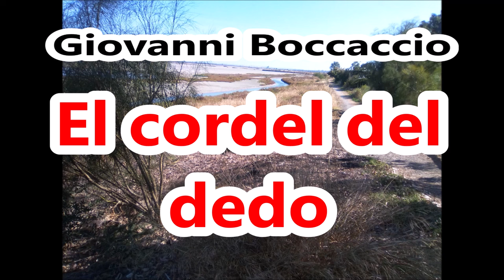Giovanni Boccaccio-"El cordel del dedo"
En nuestra ciudad hubo un riquísimo mercader llamado Arriguccio Berfinghieri, el cual neciamente, tal como ahora hacen cada día los mercaderes, pensó ennoblecerse por su mujer y tomó a una joven señora noble (que mal le convenía) cuyo nombre fue doña Sismonda.(fragmento)

Publicado por Producciones Ed. Juan José Fernández Ribera, 1979